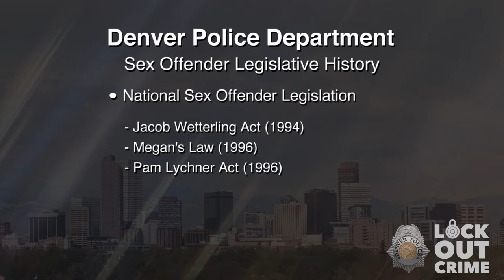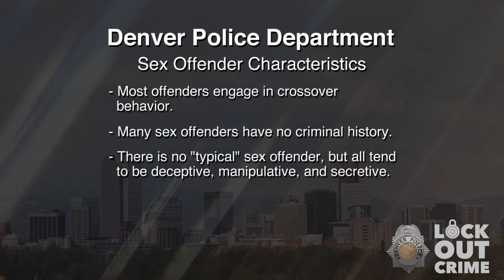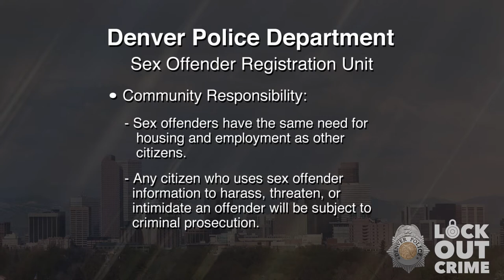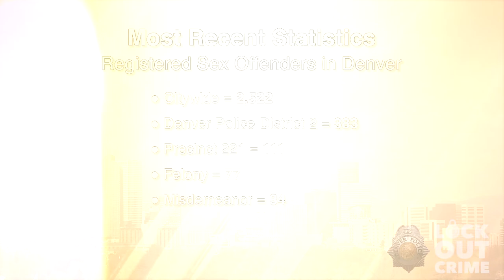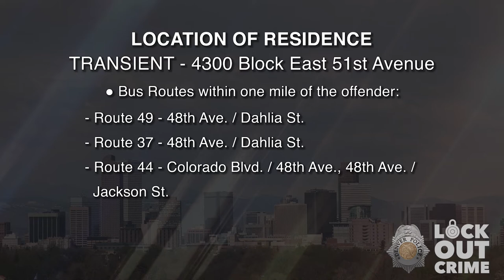SVP Bruce Casey Crispin 060822